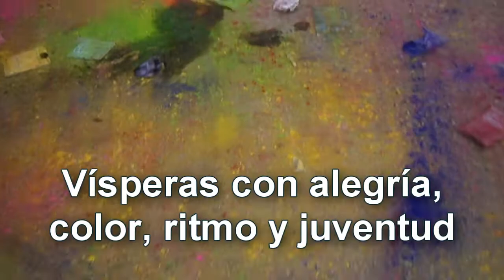Vísperas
Fiesta de Colores en Calvarrasa de Arriba (Salamanca) con motivo de las Fiestas de la Virgen de La Peña